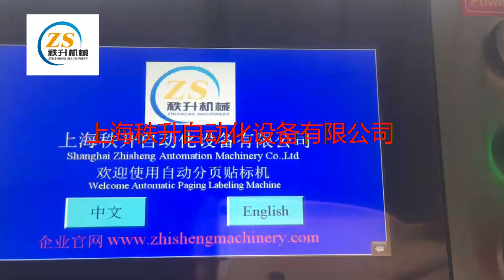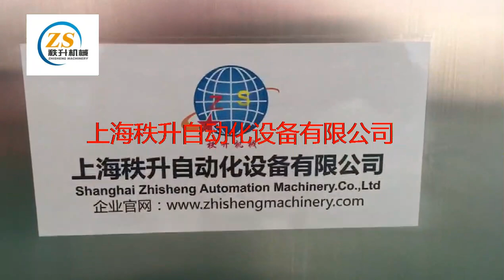stick label machine packing machine manufactory